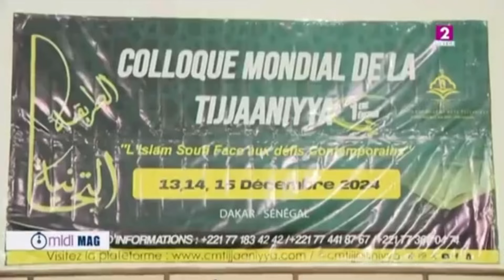Colloque Mondial: L'Islam Soufi et les Défis Contemporains